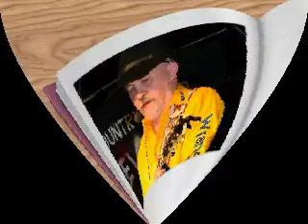The National Anthem of Rock n Roll (Rebel Rouser)Mike Shannon and Friends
I found this rocker in my old archives..A blast from the past (originally from Jack Scott in 1961)